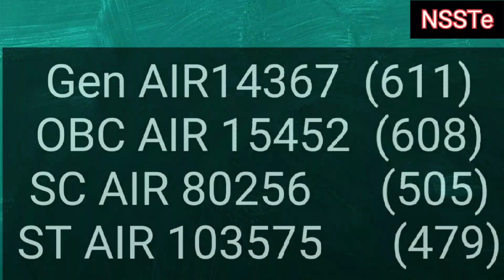MCC AIQ Round First Cutoff 2021 |AIQ (15%) 1st Round Cutoff & Rank |MCC First Round Cutoff kya raha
What is MCC Cutoff 2021
What is MCC First round cutoff 2021
MCC 1st Round cutoff analysis
mcc1stround_counselling_cutoff
mcc 1st Round cut off marks and ranks
Physics Chemistry Biology ke TRICKS And more. ✏😎
           ☆☆☆☆☆NEET☆☆☆☆☆

✔TIPS AND TRICKS OF PCB SUBJECT
AND MORE.